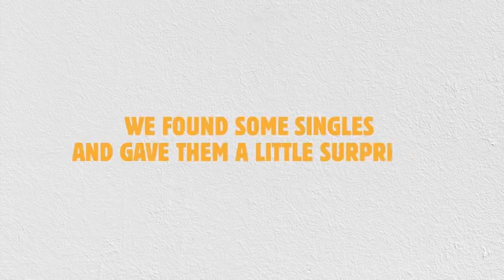Yazad Daruwala Dragon 4 Entertainment